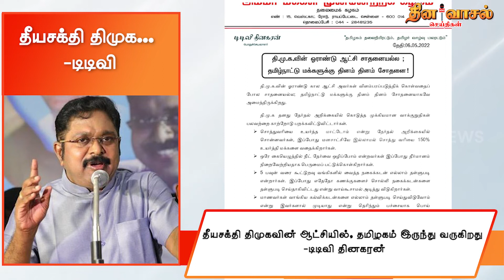தீயசக்தி திமுக….தமிழக மக்களுக்கு சோதனை- டிடிவி தினகரன் அறிக்கை | TTV Dhinakaran | Dinavaasal News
Dinavaasal is a news channel that delivers hot contents on political, cinema, current affairs, sports, economics and special news for the public.